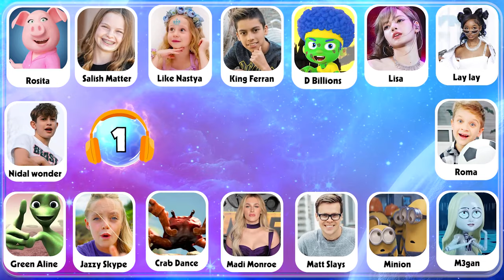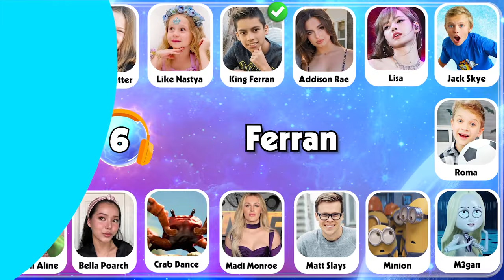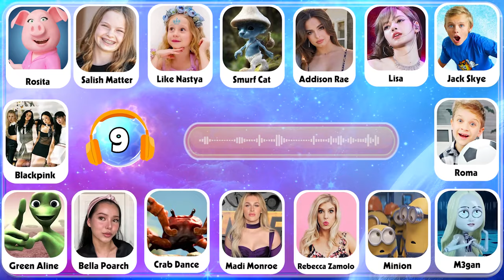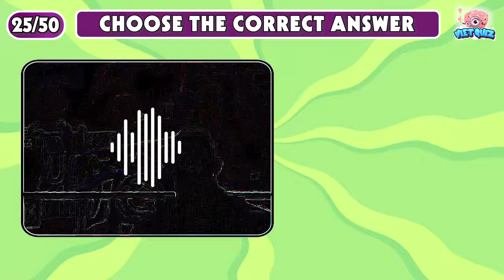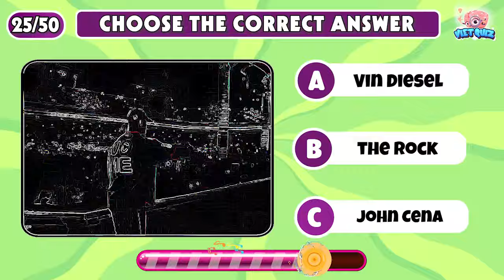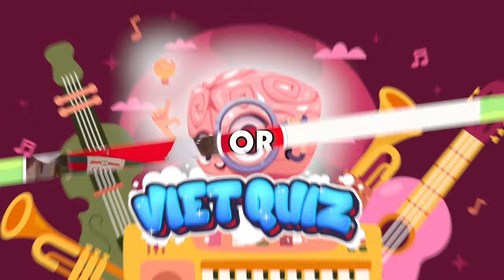Guess 50 Character By Their Song? | King Ferran, Salish Matter, Diana, Pomni, Elsa l Guess The Song?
Welcome to our great experience - Guess Who's Singing Challenge! In this video, we will face the most difficult challenges, from guessing celebrities who are singing like that girl Lay, King Ferran, Salish Matter and Mrbeast to identify the funniest memes on YouTube
Join the challenge of who is singing and choosing the character you love the most. We will have 50 questions, you will have 10 seconds to correct the answer. At the same time, we have prepared other interesting challenges such as "Guess who's Singing, Finish lyric, would you Rather, Rate the Song and other puzzles"

Can you complete all these challenges? Start now and explore how you can guess! Do not forget to use the keyword "Guess Who's Singing" to easily find our video. Join and become the winner of this challenge!